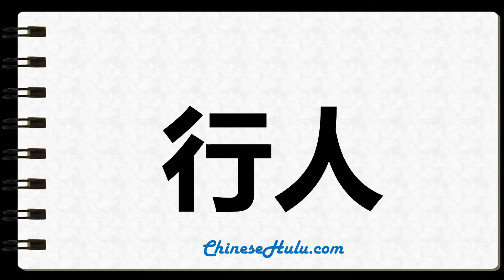How to Write pedestrian in Chinese